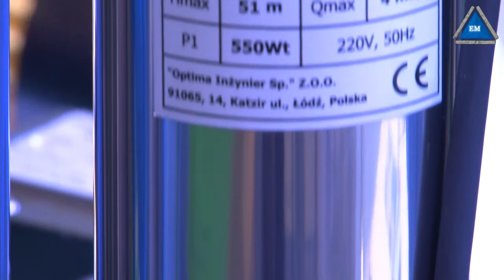Насос OPTIMA 4SDm3/7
Скважинный насос OPTIMA 4SDm3/7 - оптовая цена на насосы оптима со склада в Киеве, модель OPTIMA 4SDm3/7 устойчива к примесям песка в перекачиваемой воде!  Компания Электромотор Киев. Контактный телефон 5000888 Страна производитель-ПОЛЬША